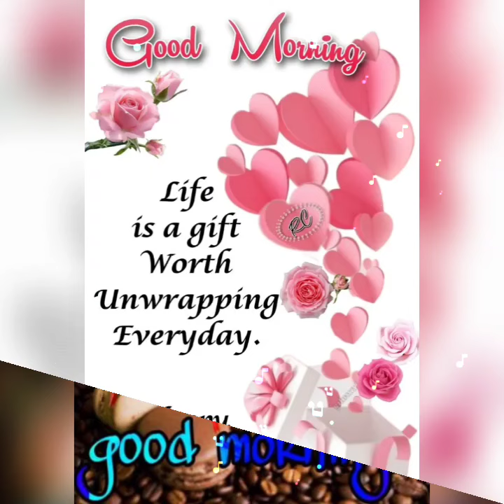Good morning sunday & best good morning flowers images